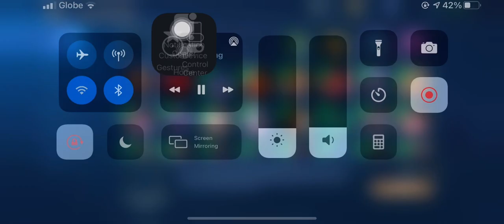Ranked Game KARRIE | Epic Comeback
PLATFORM
IPHONE 11